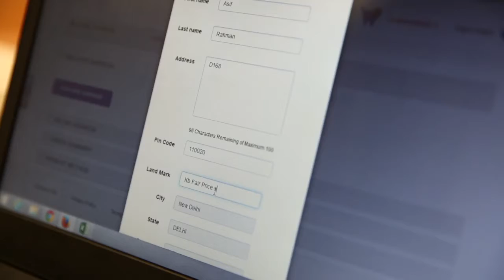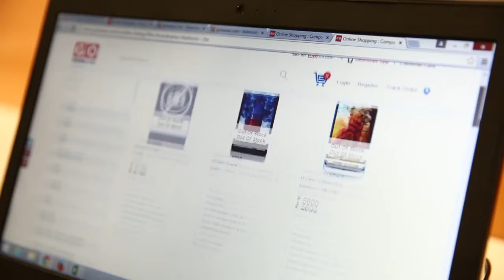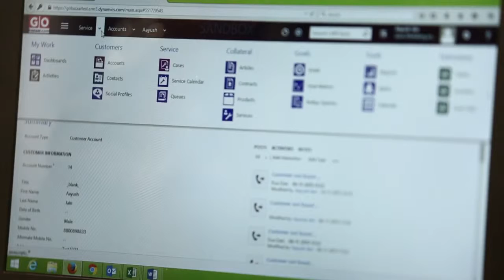MS Dynamics For Ecommerce - Go Bazzar Case Study By Alletec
GoBazaar gets Future Ready with Microsoft Dynamics